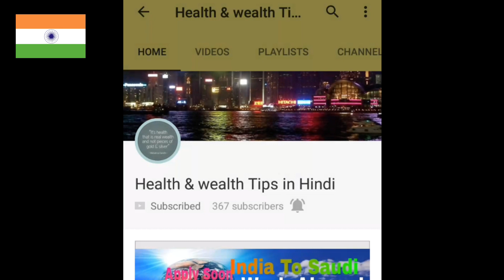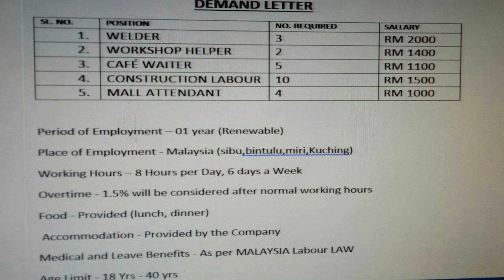New 5 Jobs At Malaysia, Apply From MGrowth Abroad Jobs Recruitment Agency Tips In Hindi 2017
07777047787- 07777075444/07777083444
Agency Office Address 1 :Office No 112 Palika bazar sai baba mandir kapurbawdi Thane west [shrikant Pasi]

Agency Office Address 2 : ROOM NO C-1, BLDG.23/A, MMRDA COLONY , NEW GAUTAM NAGAR MAHADA, PARIVARTAN SOCIETY,GOVANDI, MUMBAI 400043. [Brijesh Pasi]

More tags
saudi jobs
saudi job
jobs overseas
job overseas
overseas job
jobs in overseas
overseas jobs
recruitment jobs
how to get a job in recruitment
jobs recruitment
kuwait jobs
kuwait job
jobs kuwait
how to get job in kuwait
job kuwait
jobs search
agency jobs
agency job
jobs agencies
agencies jobs
gulf opportunities
foreign jobs
job job